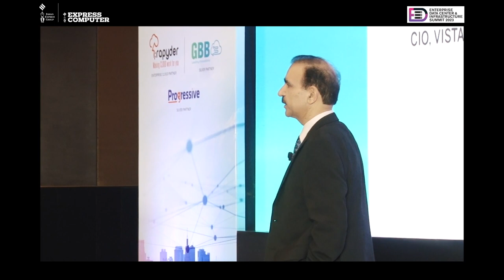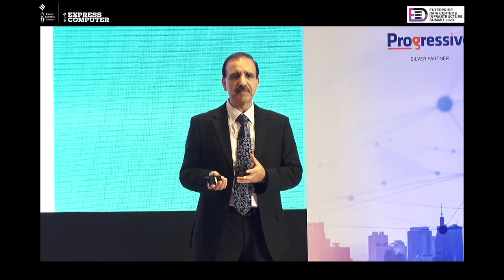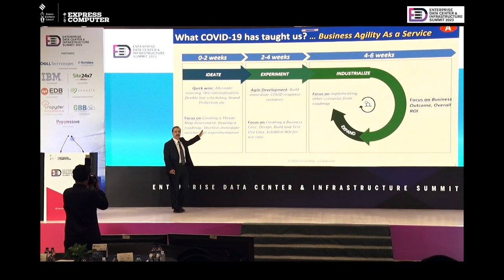Vinod Bhat, CIO, Vistara - TATA SIA Airlines Ltd | EnterpriseDCSummit | 18th Jan 2023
In this video:
Vinod Bhat, CIO, Vistara - TATA SIA Airlines Ltd

Topic: How can Business Organizations build an Enterprise Cloud Strategy